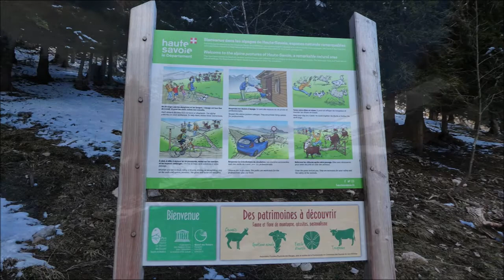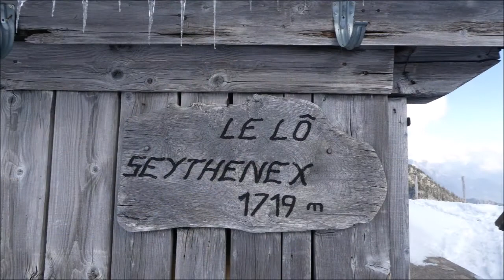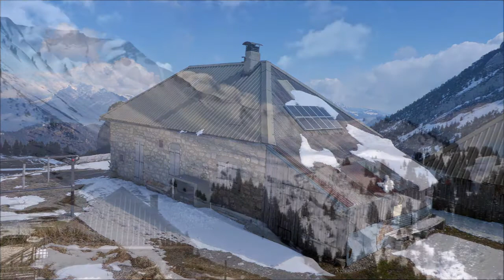Chalets de l'Aulp de Seythenex (Bauges) 15/04/2021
Un jour de printemps à l'Ô de Seythenex, en avril ne quitte pas ton thermolactyl !